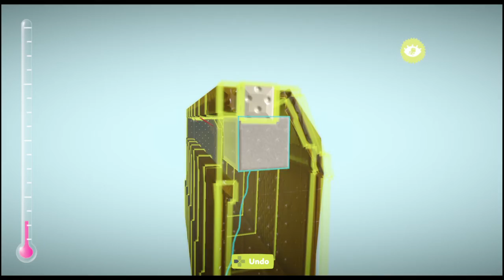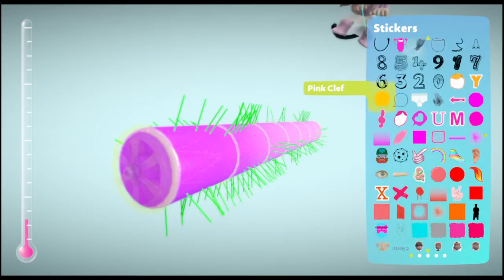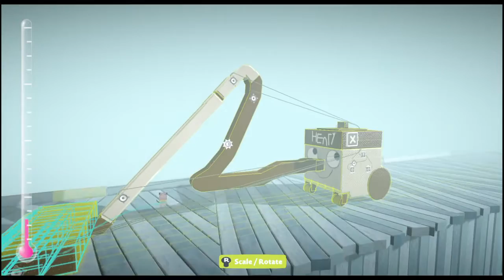Cream and brown Henry